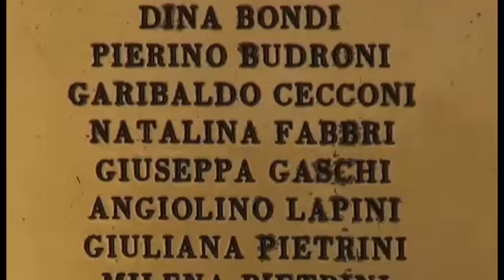25 aprile, il governatore Rossi a Poppi per le celebrazioni